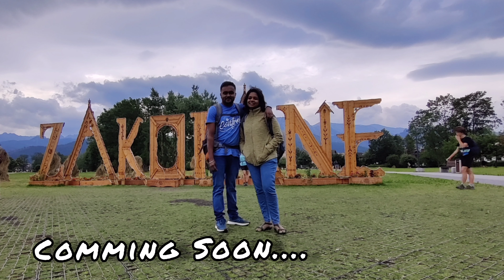Zakopane Special| Travel Vlog ❤️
Coming Soon.

Oscypka Museum

Siklawica Waterfall

Morskie Oko

Czamy Staw pod Rysami

Be Happy Museum